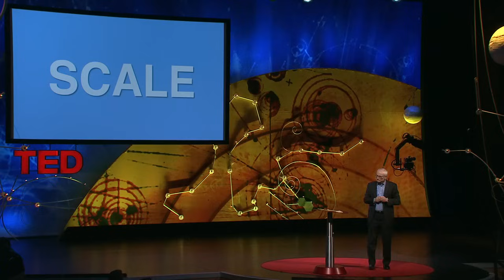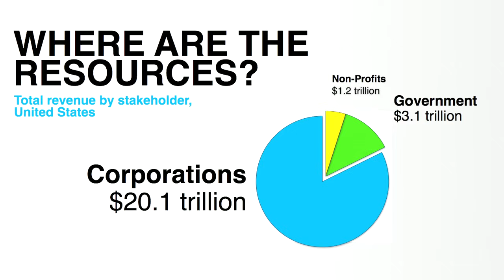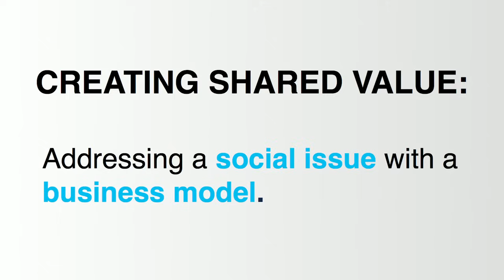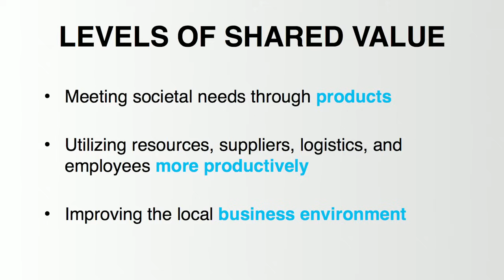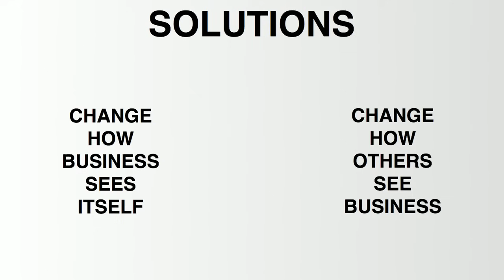Michael Porter: Why business can be good at solving social problems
Why do we turn to nonprofits, NGOs and governments to solve society's biggest problems? Michael Porter admits he's biased, as a business school professor, but he wants you to hear his case for letting business try to solve massive problems like climate change and access to water. Why? Because when business solves a problem, it makes a profit -- which lets that solution grow.